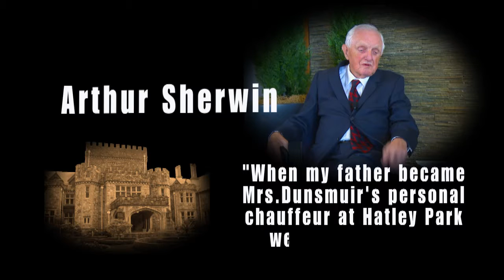Local Legends Trailer